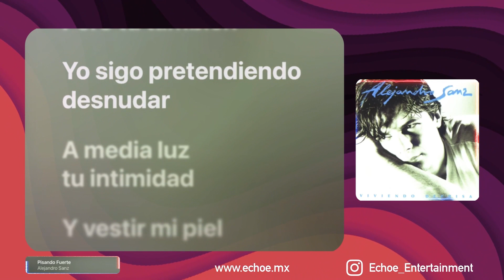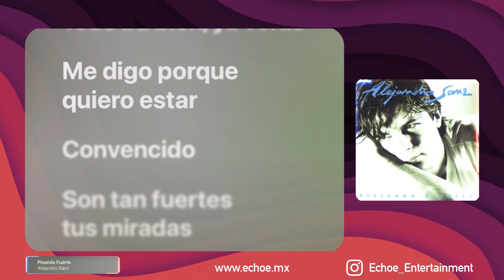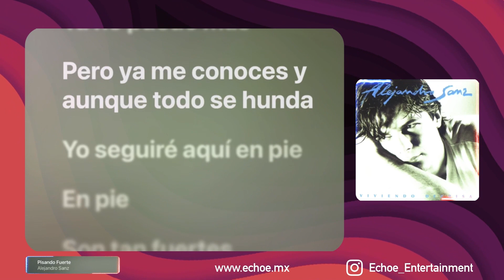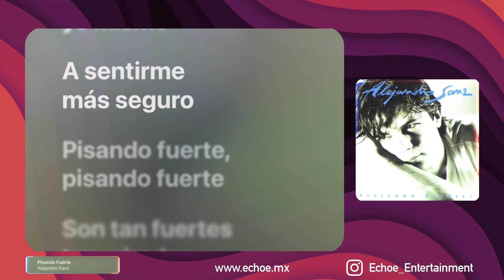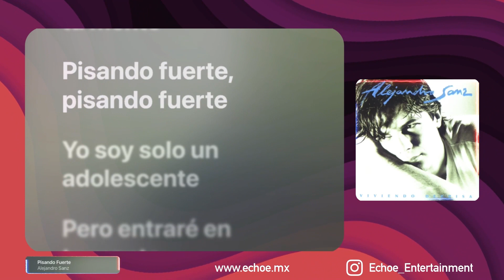Alejandro Sanz - Pisando Fuerte (Versión Karaoke)